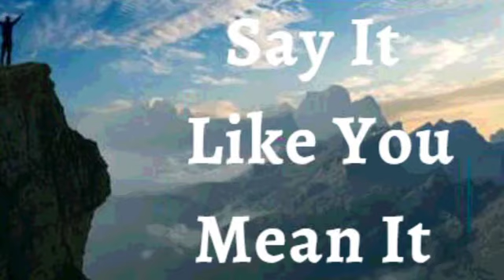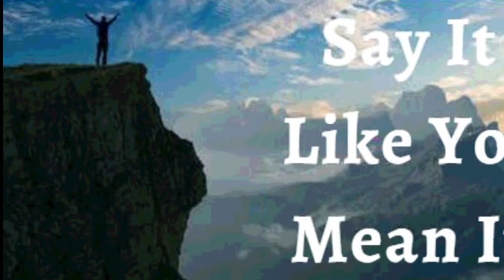19th April 2022 Say It like You Mean It (Audio in Urdu)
19 اپریل 2022 اسے کہو جیسا کہ تم اس پر یقین رکھتے ہو

میں اعلان کرتا ہوں کہ میری زندگی میں آسانی کا مسح ہے۔ خدا ہمیشہ میرے سامنے ہے، اس نے ٹیڑھی جگہیں سیدھی کی ہیں۔ اس کا جوا آسان ہے اور اس کا بوجھ ہلکا ہے۔ میں جدوجہد نہیں کرتا۔ جو مشکل ہوا کرتا تھا اب مشکل نہیں رہا۔ میری زندگی پر خدا کی مہربانی اور برکت نے بوجھ ہلکا کر دیا اور دباؤ کو ہٹا دیا۔ میں ایک بار اور ہمیشہ کے لیے اس کی طرف دیکھ بھال کرتا ہوں، کیونکہ وہ پیار اور احتیاط سے میرا خیال رکھتا ہے۔ یہ میرا اعلان ہے۔

الہی صحت میری فطرت ہے؛ لہٰذا، میں اس دنیا کے عناصر کے تابع نہیں ہوں اور میرے جسم پر سر درد، بخار، ذیابیطس، یا کسی بھی طرح کی بیماری یا مرض کا غلبہ نہیں ہوسکتا، یہ میں یسوع کے نام سے اعلان کرتا ہوں آمین

 (Jn14:13)

میں مضبوط ہوں (افسی 6:10)
میں صحت مند ہوں (1 پیٹر 2:24)
میں بابرکت ہوں (افسی 1:3)
میں طاقتور ہوں (40:29 ہے)
میں مسح شدہ ہوں (1Jn2:20)
میں آزاد ہوں (Jn 8:36)
میں خدا کا محبوب ہوں (مرقس 1:11)
میں خدا اور بنی نوع انسان کی طرف سے پسندیدہ ہوں (پیدائش 39:2-3)
میں ایک قیمتی بیج ہوں (لوقا 8:15)
میں اپنے رب کے درباروں میں کھجور کے درخت کی طرح پھلتا پھولتا ہوں (زبور 92:13)
میں خُداوند میں سیپ اور ہریالی سے بھرا ہوا ہوں (زبور 92:14)
میرا پتا نہیں مرتا اور جو کچھ بھی میں یسوع کے نام میں کرتا کامیاب ہوتا ہوں (زبور 1:3)

⚓ میں ہر قسم کی بینجنگ (زیادہ سے زیادہ) کھانے، ٹکنالوجی، میڈیا، تاخیر، گپ شپ، کاہلی، ضرورت سے زیادہ سونے، کو *قید میں اور مسیح کی فرمانبرداری میں  لیتا ہوں۔ جیسا کہ یسوع ہے میں بھی ہوں۔
⚓ میری پوری انسانی اناٹومی، میٹابولزم اور فزیالوجی مسیح یسوع میں مکمل ہے۔
جلال! ہیلیلویاہ! آمین

شالوم